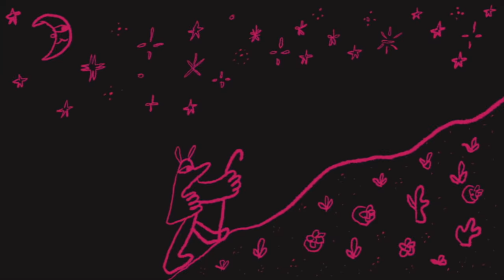No greenhouse? No problem in Phoenix Arizona when you grow what works.. The CACTUS HUT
I broke the firewall again and connected with another Freind from the internet IRL. Hopefully I never encountered a serial killer who also has a nice Copiapoa collection becuase that would be it. I digress, Today I connected with my buddy Tim Nevins who goes by @cactusthehut on instagram and grows a plethora of desert plants that interest me. We go through the ins and outs of growing in Phoenix Arizona under merely shade cloth.

I didn't forget to ask about soil mixes this time. although soil mix is important its really more important to match you watering to the soil mix that works in your climate under your growing conditions.

Camera #1 Travis Frazee

Follow Travis to see his photography here

Intro Animation: Gianni Arone LOVEBEING